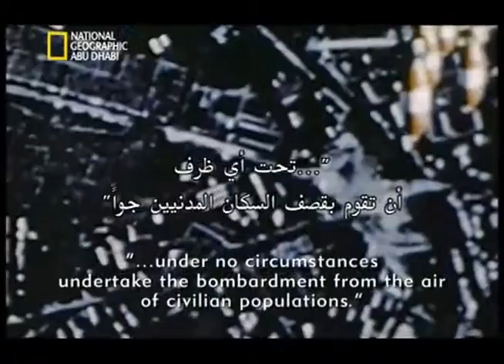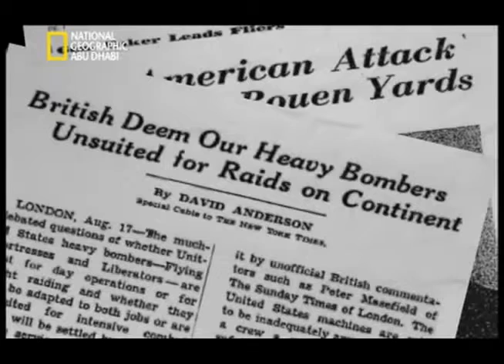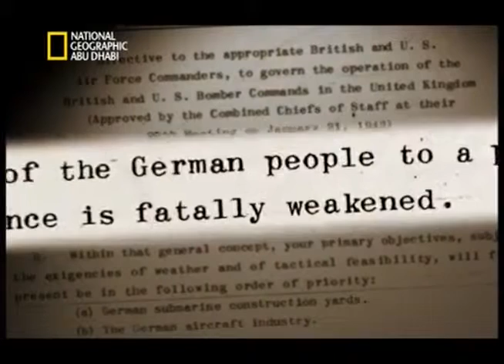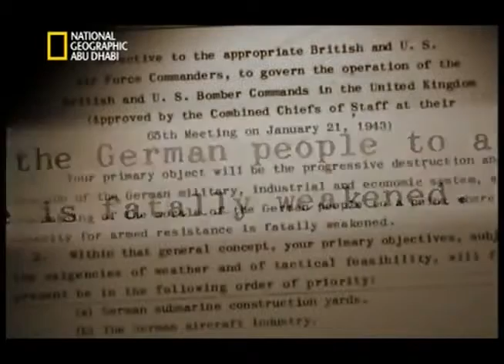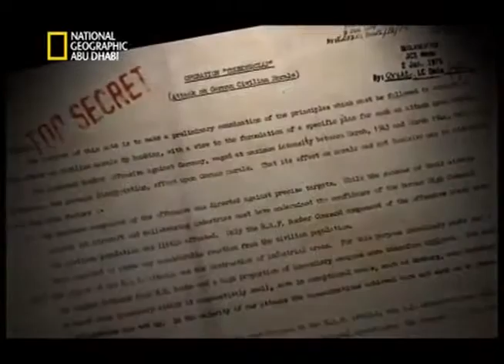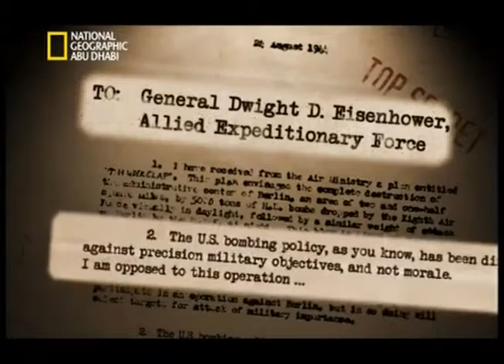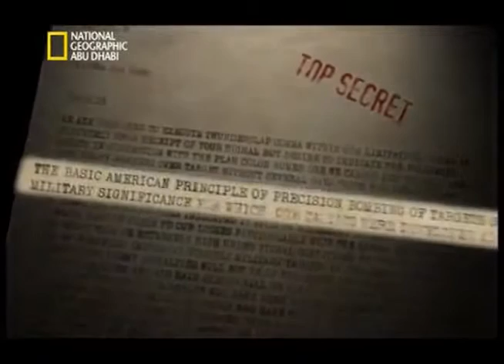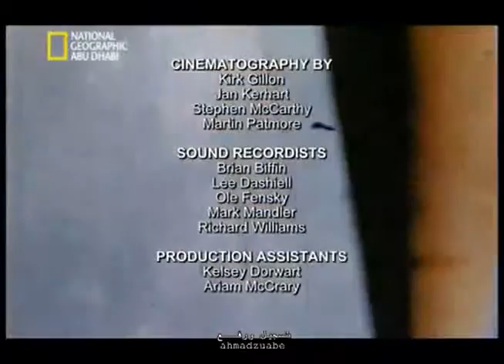اشيونال جيوغرافيك قصف ألمانيا